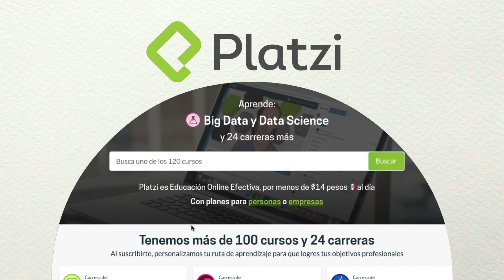¿De dónde vienen las SIRENAS? 🧜🏼‍♀️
Hay historias de seres mitad humanos, mitad peces, por todo el mundo ¿de dónde viene ese mito? ¿Será posible que existan las sirenas?

Guión: Tonatiuh Moreno
Ilustraciones: Sandra Cárdenas
Animación: Alejandra Espinosa, Tonatiuh Moreno
Voz: Javier Lacroix

Música adicional:
Learning is Fun, Doug Maxwell/Media Right Productions